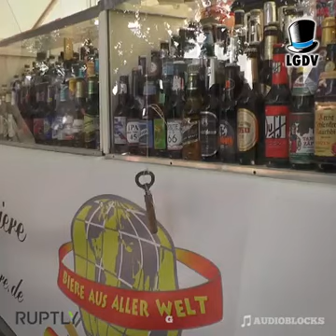El Hombre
Divertido análisis del género masculino